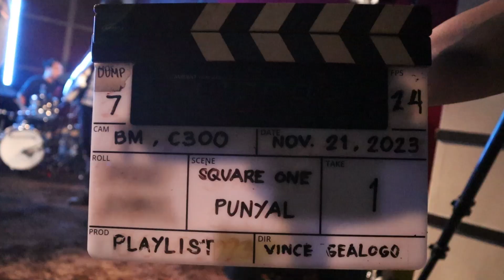Square One | GMA Playlist (Behind The Scenes)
Behind the scenes and "Punyal" performance video of Square One during our recent guesting on GMA Playlist!

Special thanks to:
Rimshot Drumsticks
The Orchard
M-Vave
Kalasag Gigbags
Jolly Music
JCraft Guitars
RDMR CAFÉ
R-Cornerph Custom Guitar Picks